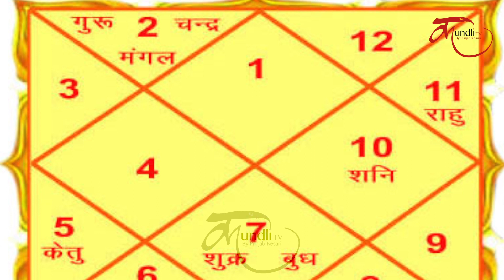कुंडली में बन रहा है ये योग तो ससुराल वाले भर देंगे जेब I Dharm Book I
कुंडली में बन रहा है ये योग तो ससुराल वाले भर देंगे जेब

There are quite a few people who live in poverty before marriage, but their luck changes after marriage ... so there are some people who live before them even before they get married. ..But after his marriage, his fate eats such a reversal .. that he can not get rejuvenated.. According to astrology, there are some yoga in the horoscope which says that a person can get married in a rich house And as soon as he goes into the in-laws house, money starts raining ... and as if he seems to get a bigger problem in his in-laws' house ... So let us tell you, what are the yogas of the horoscope that are rich Can fulfill the dreams of in-laws

paise kaise bachaye,
paise kaise banate hai,
paise kaise kamaye jate hai,
paise kaise banaye jate hain,
paisa pane ka upay,
paisa pane ka mantra,
paisa pane ka tarika,
paisa pane ke upay,
paisa pane ke totke in hindi,
paisa pane k upay,
paisa pane ke liye kya kare,
paisa pane ka totka,
paisa pane ke totke,
ameer banne ka totka,
ameer banne ke totke,
ameer banne ke upay,
ameer banne ka mantra,
ameer banne ke tips,
ameer banne ke tarike,
ameer banne ka tarika,
ameer banne ka asan tarika,
ameer banne ke liye kya kare,
ameer banne ka tarika in hindi,
ameer banne ke upay hindi,
ameer banne ka upay,
sasural kaisa hoga,
sasural mai kaise rahe,
sasural me kaise rahe,
jyotish shastra,
jyotish vidya,
jyotish gyan,
jyotish vigyan,
jyotish upay,
jyotish shastra in hindi 2018,
jyotish video,
jyotish rashifal,
jyotish jyotish,